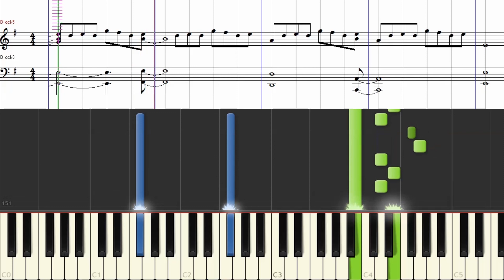[楽譜] FUTURE GUARDIAN / 仮面ライダージオウ挿入歌/Kamen Rider Zi-O OST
「仮面ライダージオウ」より挿入歌「FUTURE GUARDIAN」の譜面つきチュートリアル動画です。